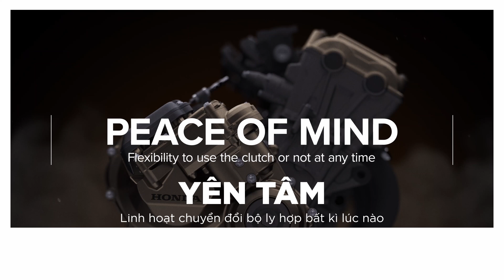Honda E-Clutch _CB650R và CBR650R 2024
🤩🙌 Honda E-Clutch – công nghệ ly hợp hoàn toàn tự động đầu tiên trên thế giới dành cho xe mô tô nhiều cấp số ‼️
Được thiết kế để cả người mới bắt đầu hay đến các tay lái kỳ cựu có thể tận hưởng cảm giác lái xe thoải mái và đầy phấn khích, Honda E-Clutch lược bỏ thao tác sử dụng tay côn khi chuyển số lên hoặc xuống, cho phép người lái chỉ cần sử dụng cần số mà vẫn có thể chuyển số siêu nhanh, mượt mà và ổn định, tương tự như khi sử dụng bộ sang số nhanh (Quick-shifter). Trong quá trình chuyển số, công nghệ này kết hợp hài hòa giữa trạng thái “ngắt nửa ly hợp”, cắt phun nhiên liệu và kiểm soát đánh lửa để loại bỏ hiện tượng giật số, mang lại trải nghiệm lái êm ái.
Người lái cũng không cần sử dụng tay côn khi bắt đầu di chuyển hoặc dừng xe. Ngay khi động cơ khởi động, hệ thống Honda E-Clutch sẽ tự động kích hoạt và xử lý các tình huống này một cách mượt mà. Đồng thời nếu muốn, người lái có thể sử dụng tay côn như bình thường. Hệ thống E-Clutch có thể được lựa chọn sử dụng hoặc tắt thông qua bảng điều khiển trên màn hình TFT một cách dễ dàng.
Honda E-Clutch được áp dụng lần đầu tiên trên 2 mẫu xe CB650R và CBR650R thế hệ 2024 được HVN ra mắt ngày hôm nay.
Dàn xe và công nghệ khủng đồng thời đổ bộ, anh em bikers đã đủ háo hức chưa nào?